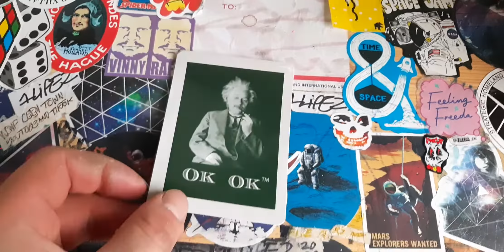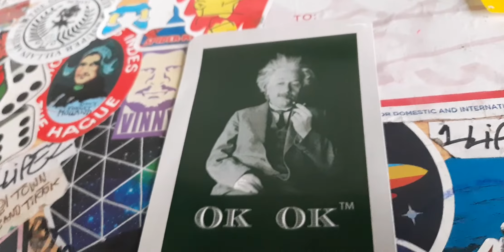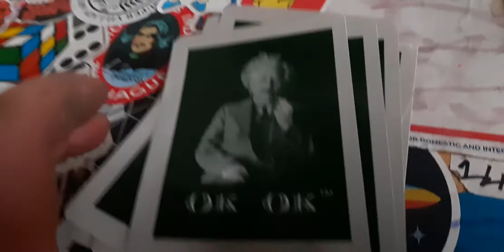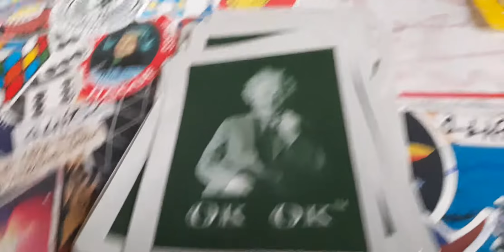stickers from Ok ok Global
CLICK ON MY Instagram THEN CLICK CHAT THEN JUST PUT CAN I SEND SOME STICKERS THEN I WILL SEND YOU THE INFO